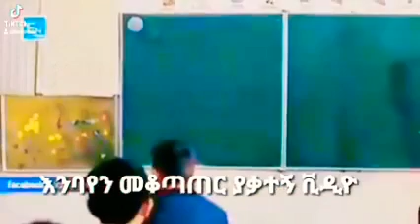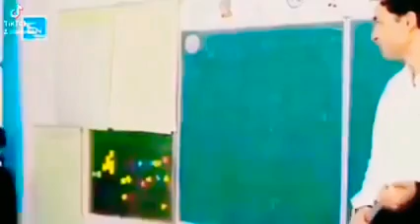March 8, 2022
Video from Abdisa Teshome